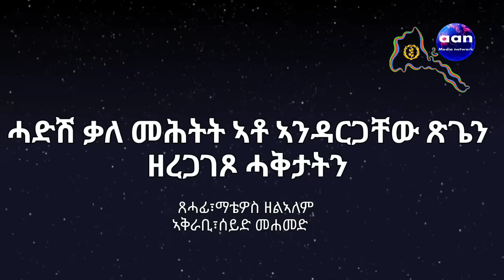18 August 2023ሓድሽ ቃለ መሕትት ኣቶ ኣንዳርጋቸው ጽጌን፣ዘረጋገጾ ሓቅታትን#aanmedia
ሓድሽ ቃለ መሕትት ኣቶ ኣንዳርጋቸው ጽጌን፣ዘረጋገጾ ሓቅታትን